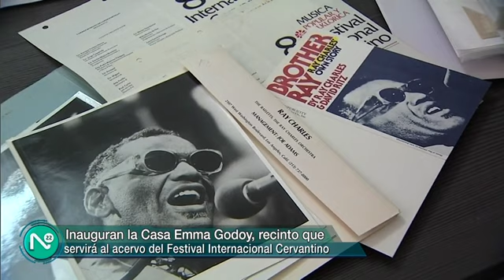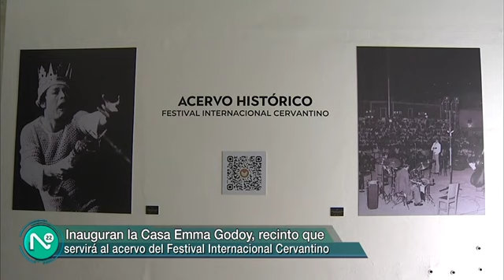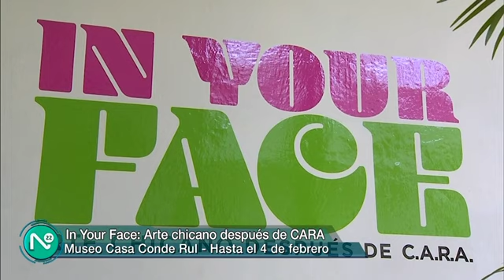Noticias 22, miércoles 27 de diciembre de 2023. Festival Internacional Cervantino parte II